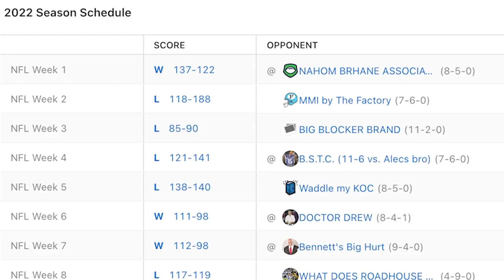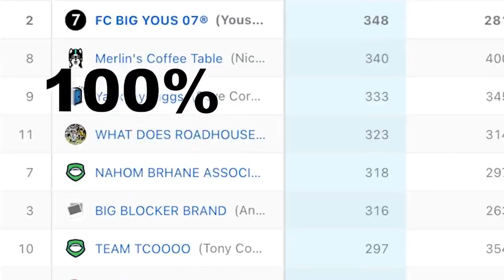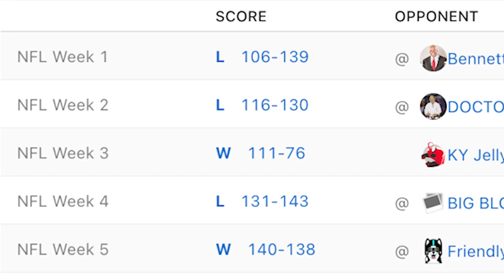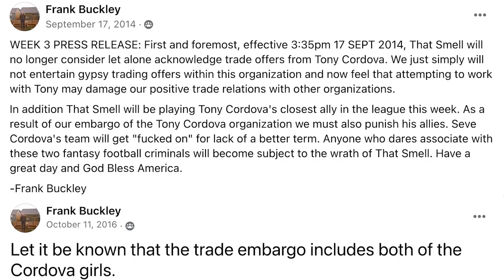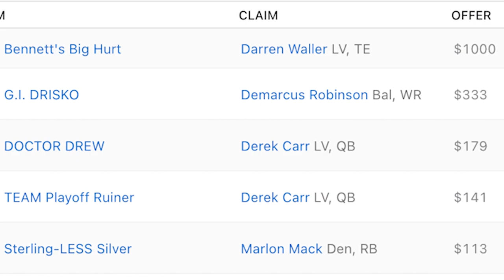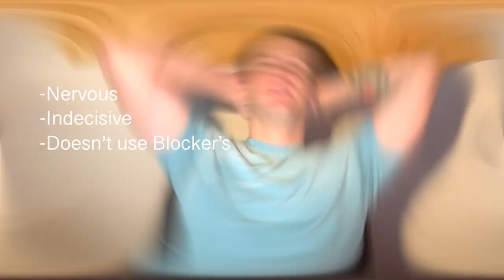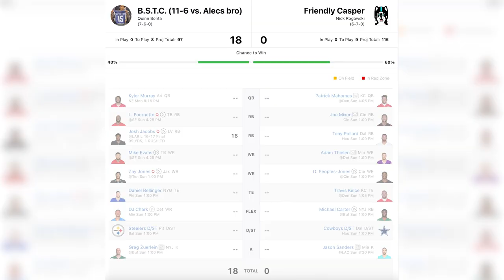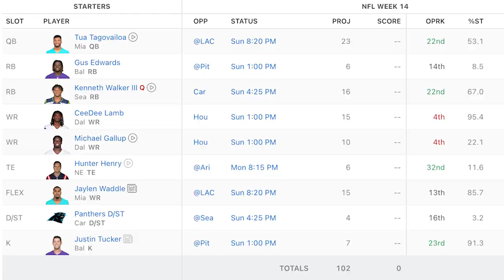The Hammer and the Nail - Episode 9